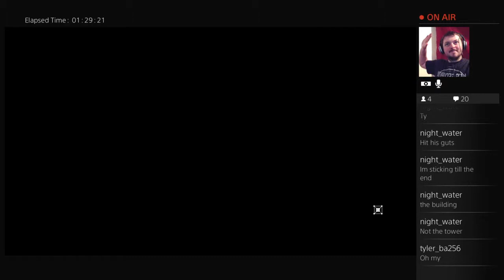Dying Light Part 10: Dying Broadcasts (Part 6)